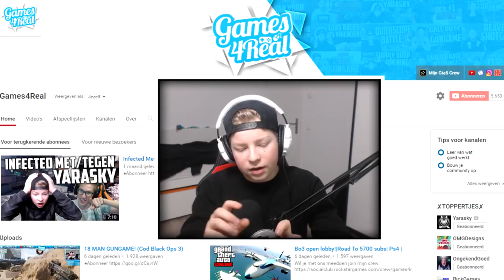DUBBEL XP DOOR ENERGIE BLIKJE! (Cod: Infinite Warfare)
►Waar ik gebruik van maak om op te nemen:
●Obs
●Skype
●Ps4 Shareplay